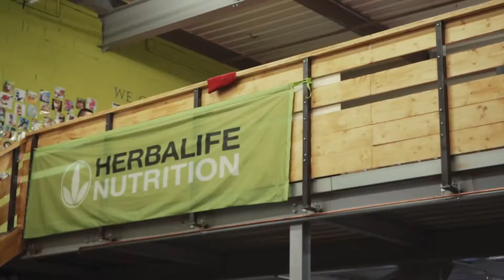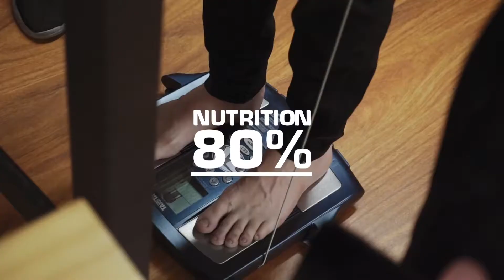24Fit Challenge Grenoble (France)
Les 24Fit Challenge se développent partout dans le monde.
Avec ce concept, qui allie Sport & Nutrition, on aide les personnes à se remettre en forme et dépasser leur limite.